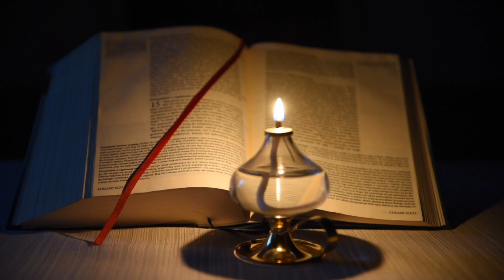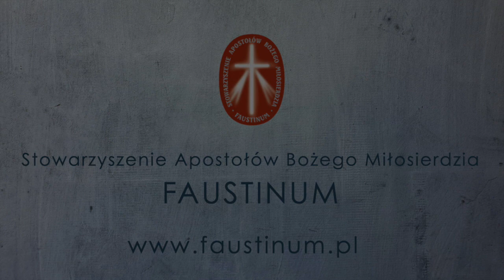XXVII Niedziela zwykła - rok C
Słuchanie Słowa ze św. Faustyną (rok C)

W każdą sobotę o godz.16.00 zobacz nowy odcinek "Słuchania Słowa ze św. Faustyną”. Znajdziesz w nim niedzielną Ewangelię, fragment Dzienniczka św. Faustyny oraz pytanie do refleksji.

„Dzienniczek” św. Siostry Faustyny można zamówić